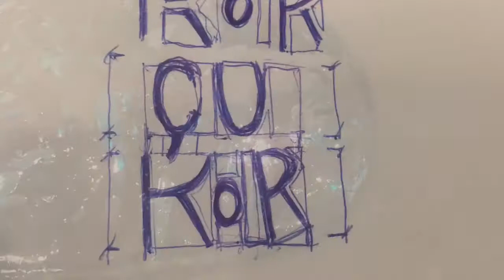Candy Çukor Barcelona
Caramelos personalizados preparados de manera artesanal.

Chocolate creativo para niños y familas los sábados y domingos